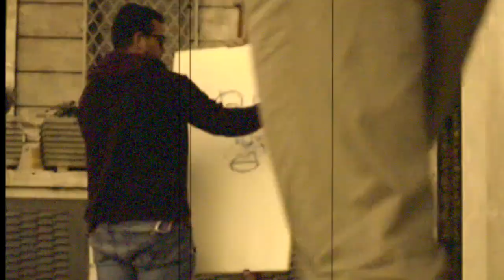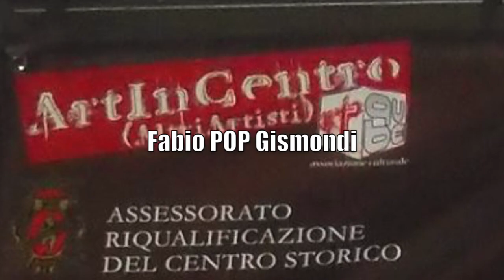ARTINCENTRO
Artincentro by ARTQUBE